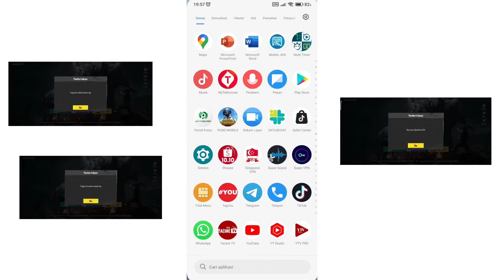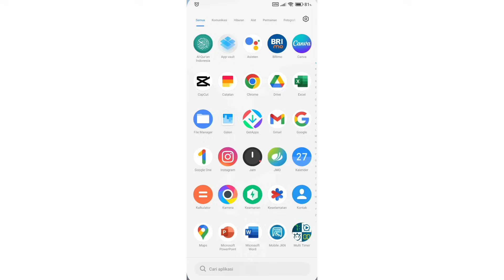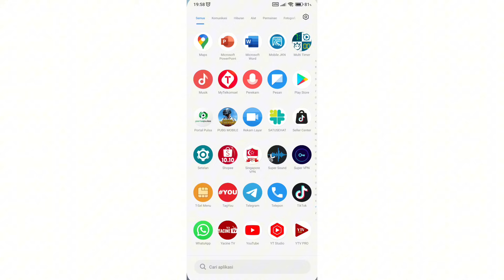Cara Mengatasi Tidak bisa login Pubg - TERBARU 2023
Jangan di skip ya bang biar g salfok :)

Thanks :)